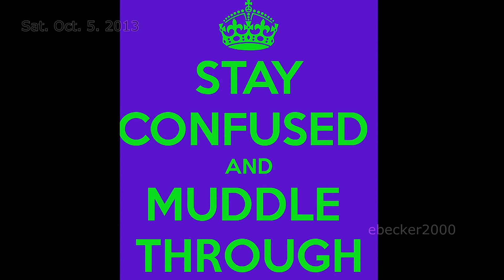Permits required to Visit WWII & Vietnam Memorials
According to Department of Interior Park Rangers instructions, you need a First Amendment Permit to visit the World War II and Vietnam Memorial in Washington DC.  Problem is the Department of Interior's Web Site is virtually shut down cause of the government shut down. But in a massive show of civil disobedience, people, step through the barrier and  pay their respects anyway!